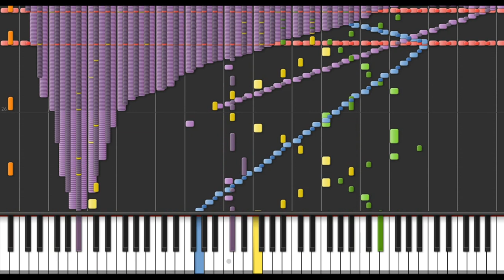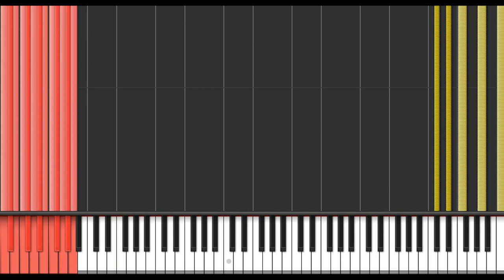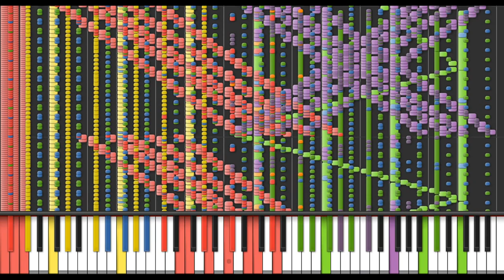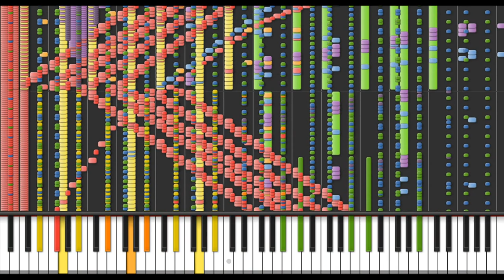Insane/Impossible Piece in Synthesia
It's been 8 years since I've uploaded a black MIDI, and now I'm back

This is my Original Black Midi composition